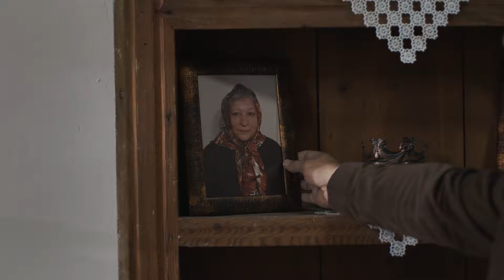Umudun Kıyısında | Ufuk Sivrihisar'a dönüyor!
Umudun Kıyısında; başrollerinde Levent Sülün, Burçin Abdullah ve Fırat Can Aydın'ın rol aldığı 2017 yapımı Türk filmidir.

Oyuncular; Levent Sülün, Burçin Abdullah, Fırat Can Aydın, Ümit Acar, Gülşah Çomoğlu, Ömer Konakçı, Mihriban Er, Kahraman Sivri, Eren Körler, Tolga Akman, Ahmet Erbay, Cem Başaran Aksan, Melisa Seda, Güler Seda, Ada Çınar Baki

Tür: Dram , Romantik
Yönetmen: Haydar Işık
 Senarist: Zeynep Yılmaz
Yapımı: 2017 - Türkiye
Yapım Firması: 11K Film

Umudun Kıyısında Filminin Konusu
Ufuk İstanbul’da yaşayan bir fotoğraf sanatçısıdır. Hayatı hoyratça yaşayan adamın tek önemsediği konular gerçeklik, fotoğraflarına da konu ettiği küresel ısınma ve yenilenebilir enerji konularıdır. Ancak bunların hepsi değişmektedir. Tam aşık olduğu bir kadınla mutlu olduğu sırada annesinin hastalığını öğrenir. Bu süreçte kendisinde de bir şeylerin ters gittiğini fark eder. Bir gün ani bir baygınlık geçirmesiyle gözlerini hastanede açar. Hastane odasını Umut isimli bir delikanlıyla paylaşmaktadır ve Umut, Ufuk'un tam tersidir. Hayat doludur, neşelidir ve iyimserdir. Kısa süre sonra ikisinin de beyninde tümör olduğu ortaya çıkar. Hayatını sevgiden uzak yaşadığını fark eden Ufuk'un artık en büyük amacı hayat dolu Umut'a bu süreçte yardımcı olmaktır. İkilinin arkadaşlığı hayata tutunmaları için bir umut olacaktır.